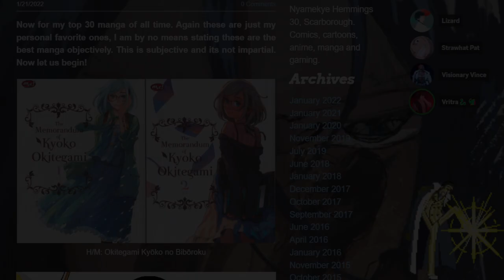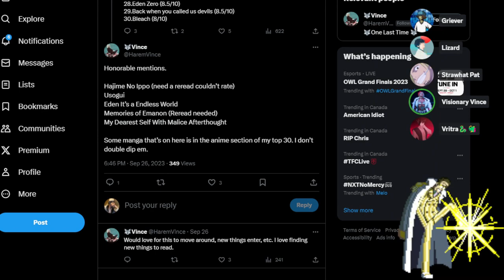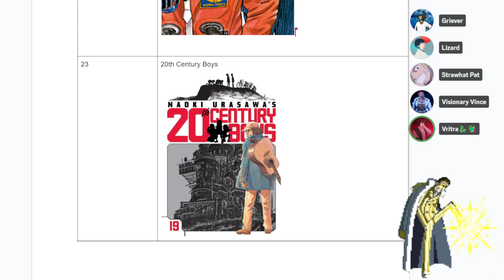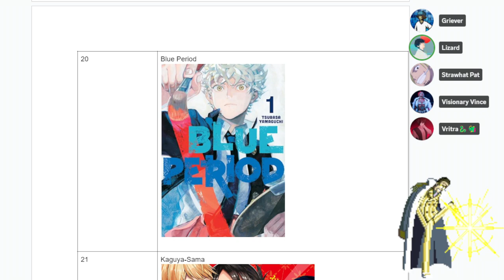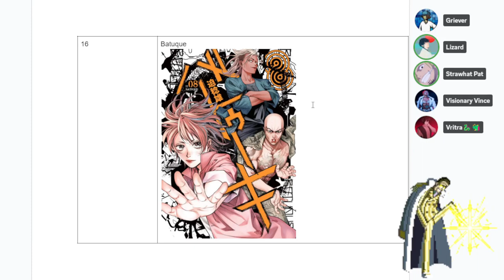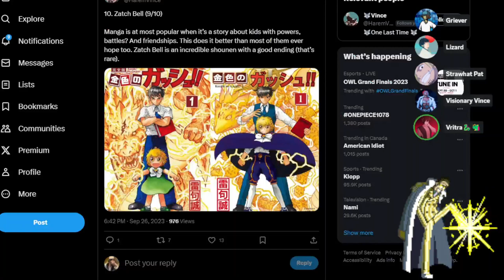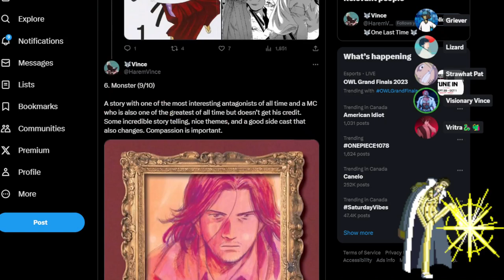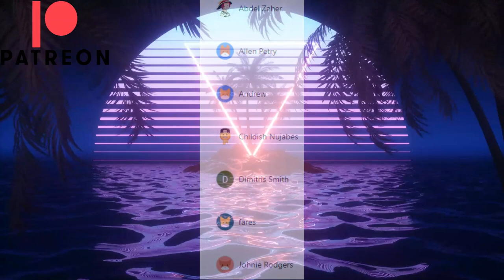The BEST 30 Manga Ever!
Me, Vince, Pat, Greiver and Lizard share our favourite 30 manga.